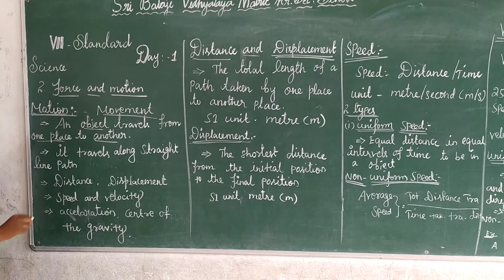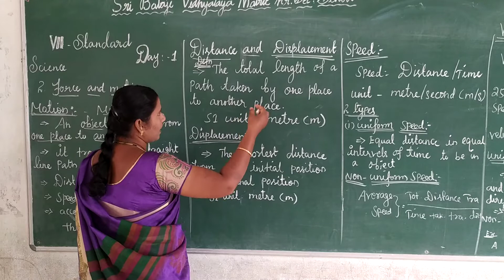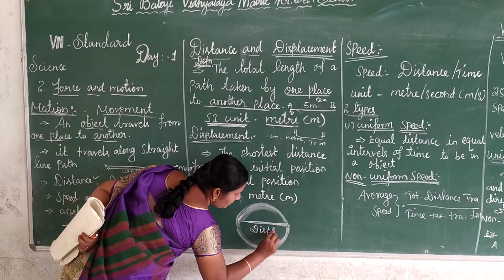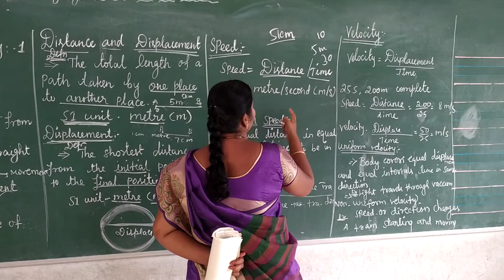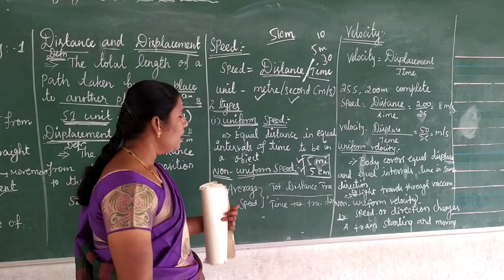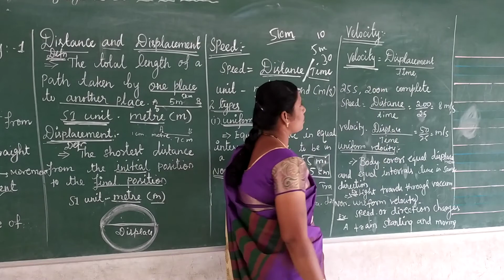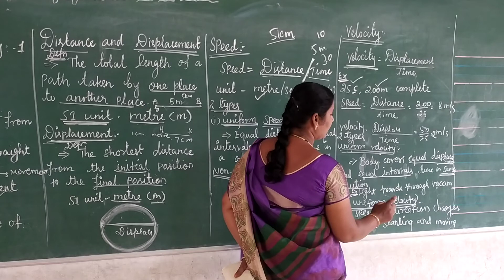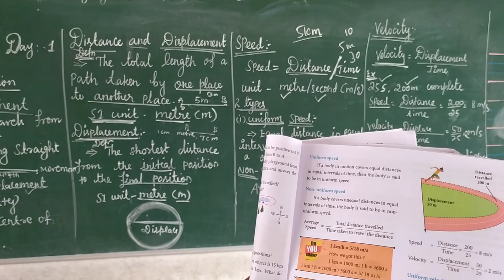7th science Day 1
This video promotes your ideas to learn about their Force and Motion